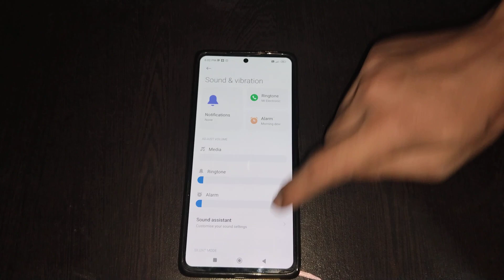How to off Play sound when charger is connected Xiaomi 11T pro